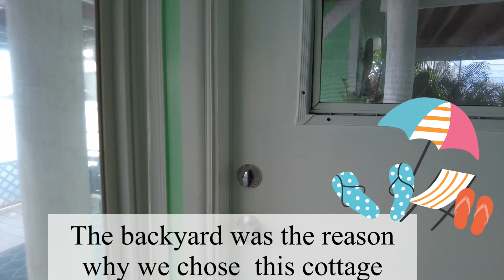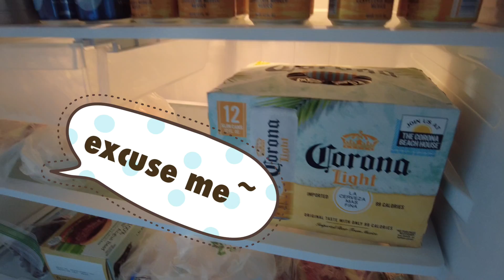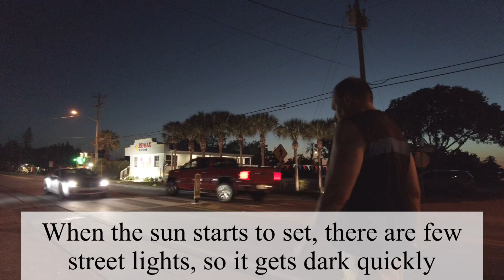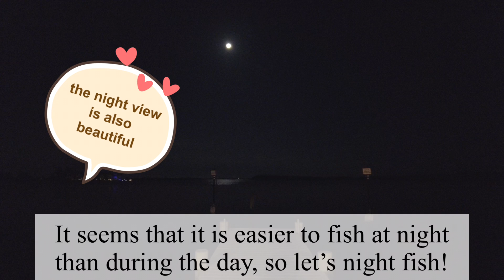Matlacha, Pine Island Florida 🏝Charming Little Secret Fishing Town (Shhh🤫❤️) near Fort Myers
OMG Airbnbs! We rented a super cute waterfront cottage in Matlacha. Our Airbnb vacation #4.